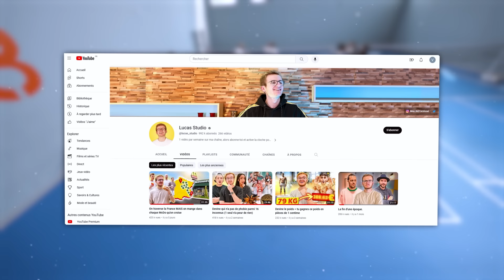Affronter des joueurs de badminton du niveau 1 à 10 : qui les battra tous ?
Avec Zack Nani et LeBouseuh on affronte 10 joueurs de badminton de plus en plus forts !

► Un grand merci aussi à l’UCPA Sport Station Paris pour leur accueil ! Vous pouvez venir y pratiquer différents sports comme le badminton, le squash et le padel mais aussi de l’escalade et du fitness

► Merci à Thomas Rouxel pour sa participation, pour le contacter c'est

► Un grand merci à Jade et Fleur d'être venues nous parler de leur association :

► Et merci bien sûr à tous les participants de la vidéo qui ont été géniaux, ainsi qu'à Maximilien qui restera l'un des meilleurs arbitres que le badminton ait connu.

► Cadrage : Agathe Margossian / Mathieu Monconduit / Thibault Guieu
► Montage : Valentin Kurtz (et merci à Mathieu Monconduit de son aide !)
► Chargées de production : Juliette Renevier / Cloé Pedrazzini

Aujourd’hui nouvelle vidéo pour le joueur français du FC Lucas Studio : affronter des joueurs de badminton du niveau 1 à 10 : qui les battra tous ? C'est le 4ème épisode de ma série "La grande ascension", après l'avoir fait sur le ping-pong, le foot et le tennis voici le badminton ! Le principe est le même : on joue contre des joueurs de badminton de plus en plus forts et notre but c'est de leur marquer 1 point pour passer au niveau d'après, avec maximum 20 tentatives par joueur. Celui qui arrive à tous les battre avec le moins de tentatives gagne la vidéo !